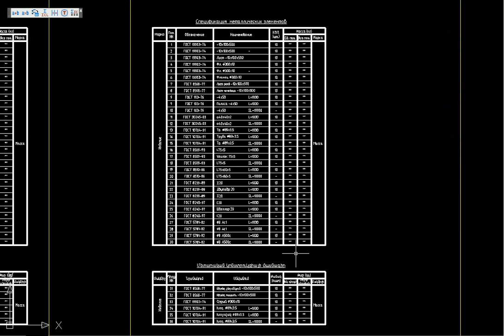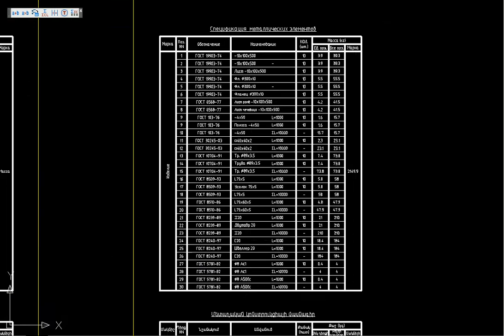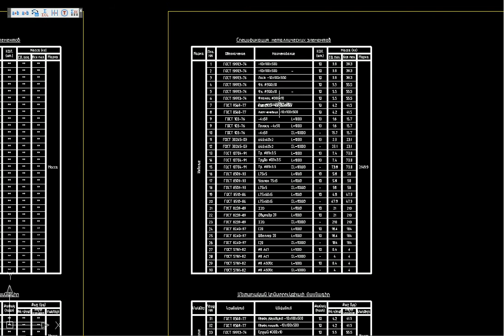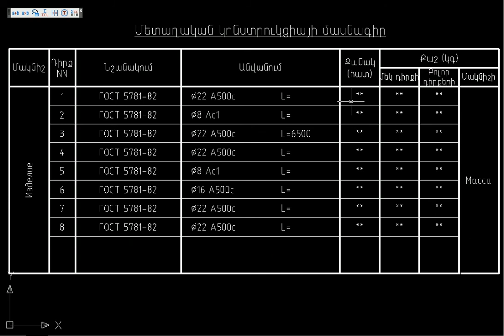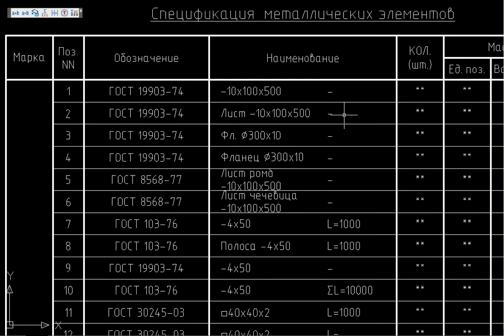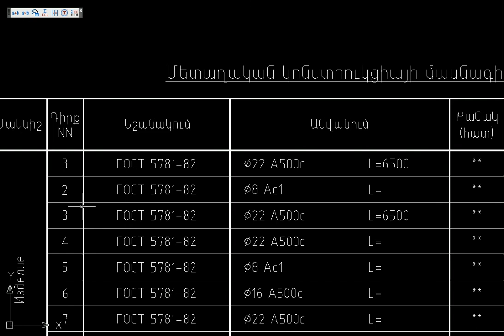Заполнение и расчет спецификаций RN спецификация + СПДС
Откопал мой давний видео обзор/урок программы "RN спецификация".
Обзор на армянском, лень делать перевод на русский. Но думаю смысл будет ясен.
Программа предназначена для автоматизирования процесса заполнения и расчета спецификаций все компоненты которых являются примитивами AutoCAD (текст, мультитекст, линии, блоки).
Придумана мною и написана при большой помощи умельцев с dwg.ru (vva, kpblc и других)

Принцип:
Работа производится на платформе AutoCAD. При этом функция переноса информации из выносок в спецификацию работает только при наличии СПДС Графикс.
Каждая строка спецификации состоит из 7-и полей (текстов или мтекстов).
1. номер позиции
2. ГОСТ
3. профиль
4. длина профиля
5. количество позиций
6. вес одной позиции
7. вес всех позиций
все текстовые примитивы строки расположены на одной и той же координате У.

Программа содержит несколько команд и функций из которых можно выделить две:

I - команда расчета веса для спецификации.
Имеем заполненные поля 2 по 5. (номер позиции нам тут не интересен).
Выделяем все столбцы спецификации, но только поля с 2-го по 7-е.
Веса рассчитываются и заполняются на свои места.

II - команда сбора информации из выносок СПДС в шаблон будущей  спецификации.
Если первая команда нам дала возможность сосчитать вес позиций то вторая команда помогает перенести всю информацию о профиле в шаблон спецификации. То есть если на чертеже мы уже проставили в выносках все номера и сведение о профиле то все это можно легко перенести в будущею спецификацию. При этом происходит фильтрация кучи заведомо ненужной информации.